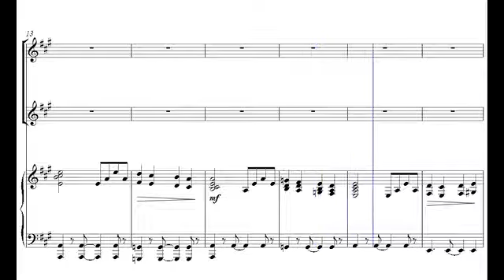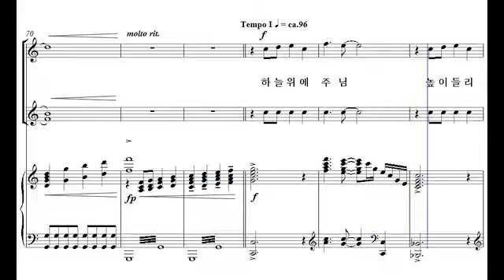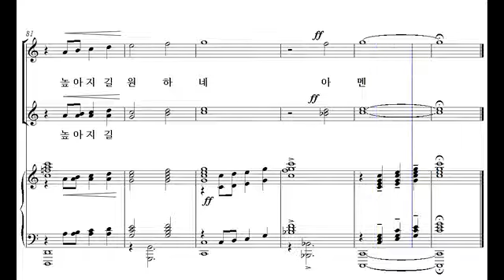[비앤비 여성성가 합창곡집 3] 30. 하늘 위에 주님(성찬경 작곡) - 소프라노 2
30. 하늘 위에 주님(성찬경 작곡) - 소프라노 2